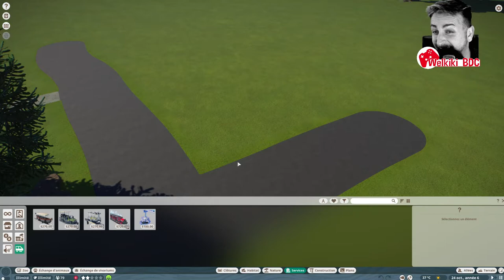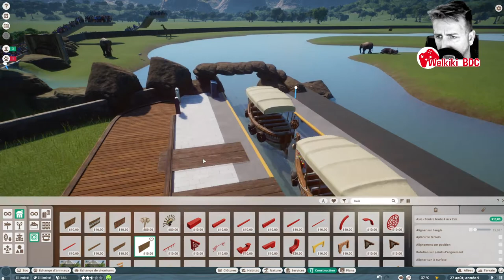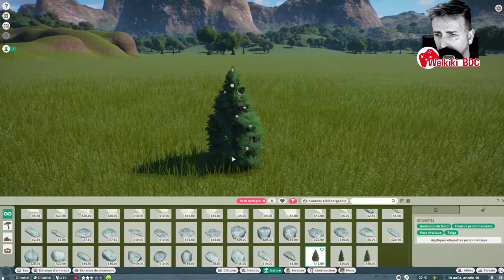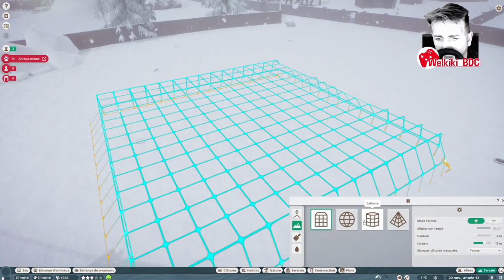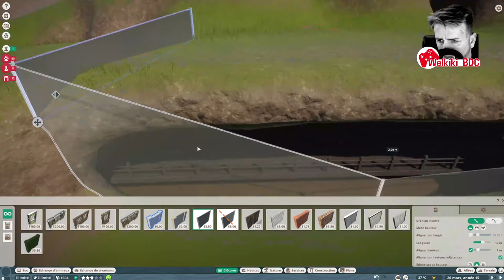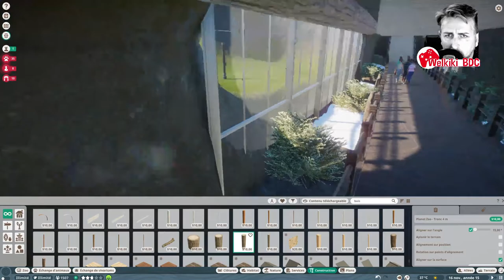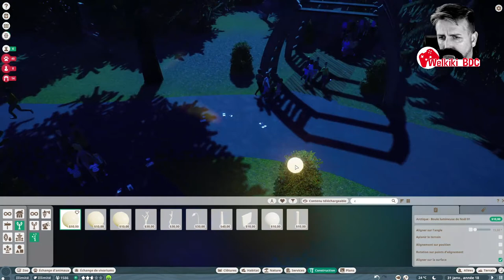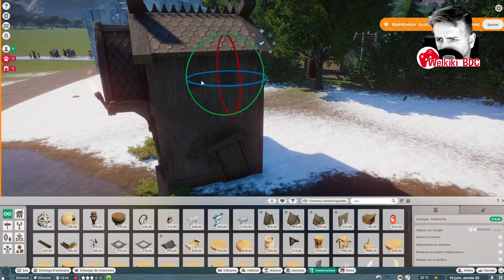PACK DLC ARCTIC DISPONIBLE - Let's Play FR #28 - Planet Zoo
Je pense que nous allons bien avancer dans ce nouveau parc dans Planet Zoo et surtout en mode bac à sable, goooo !

 Encore merci de votre soutien pour la chaîne !
Retrouvez moi sur la plateforme Steam en ajouter le code AMIS :  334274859